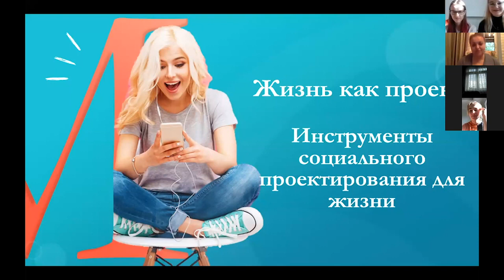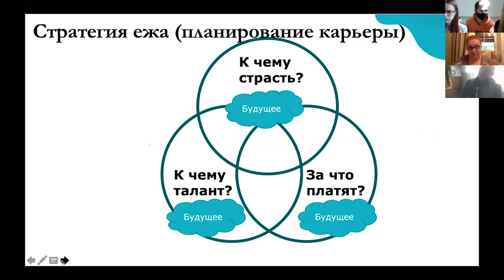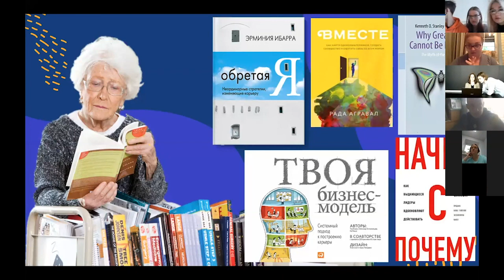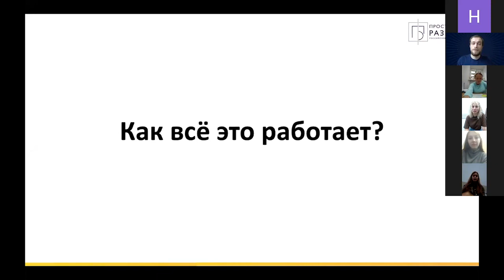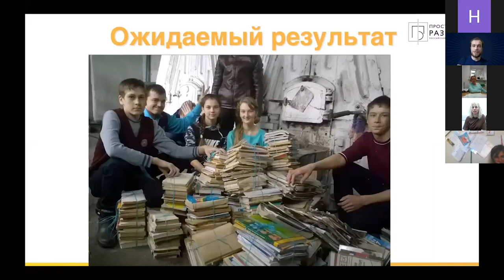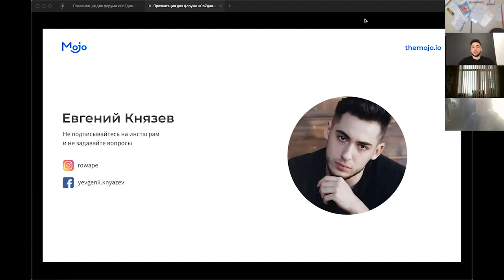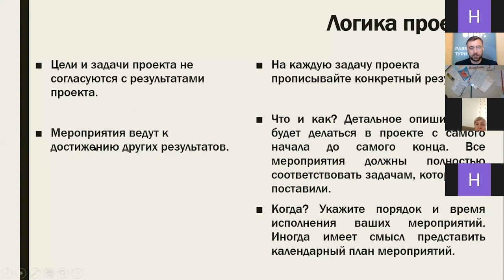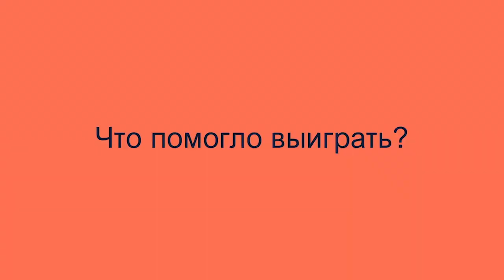Трек Актив Запись регионального молодежного онлайн форума СоZдавай!